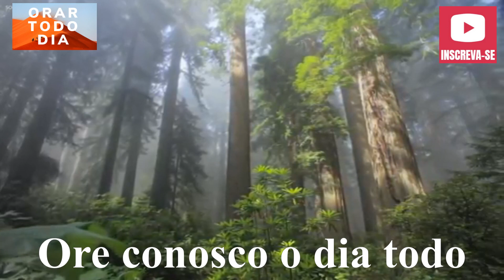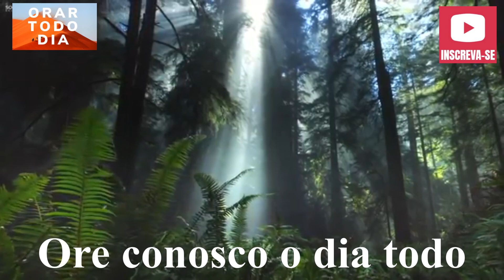NOITE DE ORAÇÃO, ORE CONOSCO